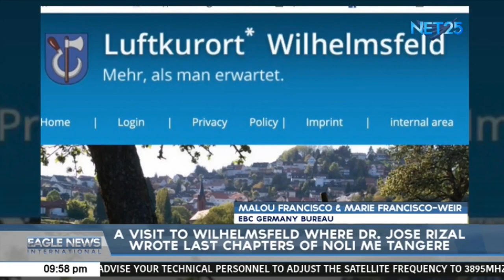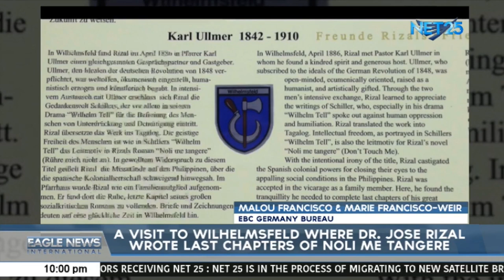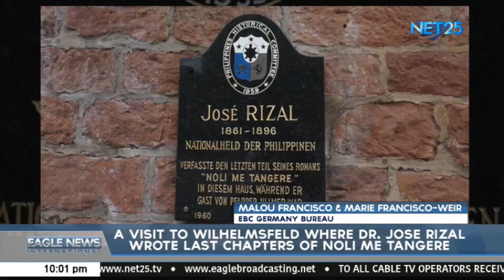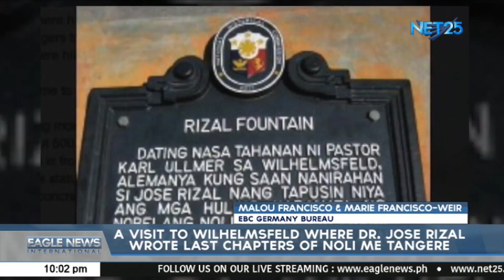A visit to Wilhelmsfeld where Dr. Jose Rizal wrote last chapters of Noli Me Tangere